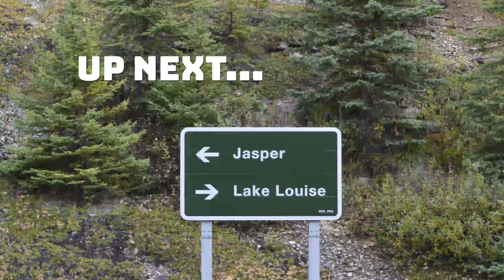I SAW A MOOSE! (maybe a caribou?...) JASPER TRAVEL VLOG | GlenWes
In Part 1 of my West Coast Canada adventure, I travel from Toronto to meet up with my best friend Talia in Edmonton and road trip to Jasper, Alberta.